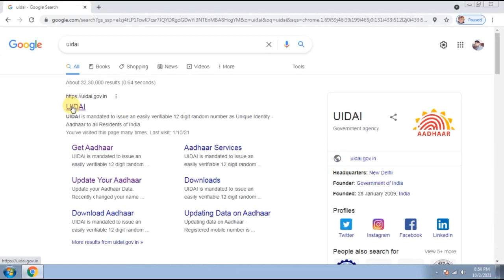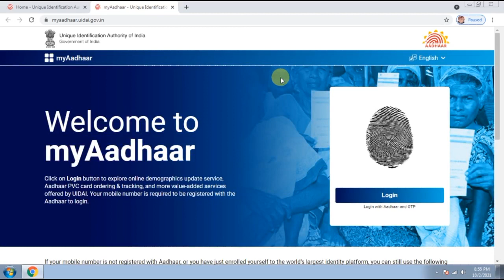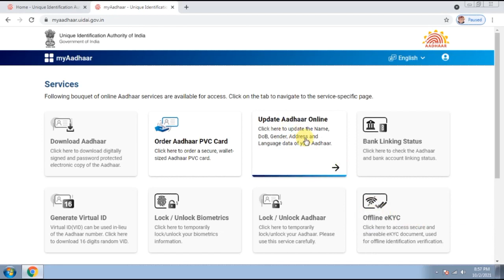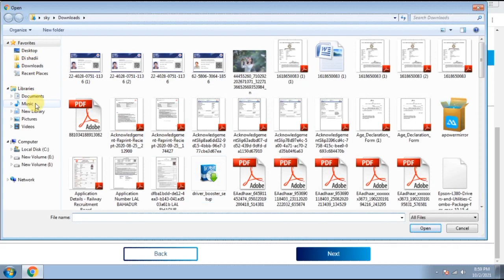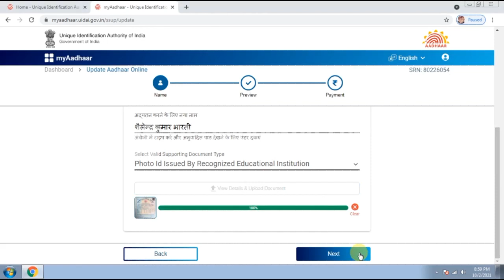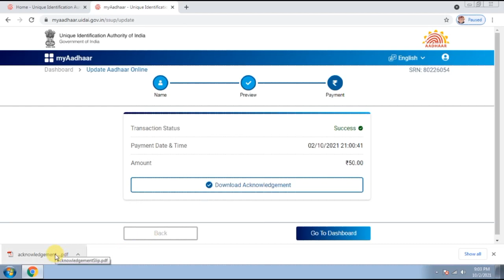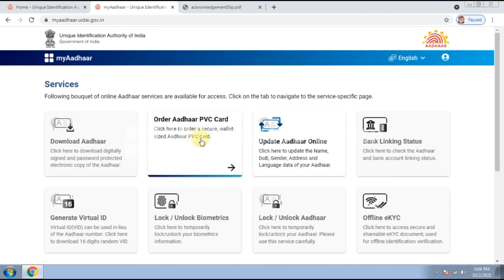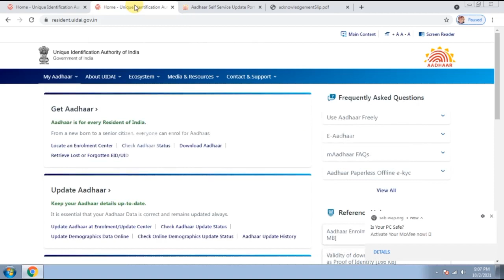How to chang name in Aadhar card-Aadhar card correction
how to chang name in adhar crd
how to chang m9bile number in aadhar card
how to chang photo in aadhar card
how to chang father name in aadhar card
how to chang date of birth in aadhar card
how to chang address in aadhar card

यह सुविधा सिर्फ उन्हीं लोगों के लिए है, जिन्होंने अपना वैध मोबाइल आधार कार्ड के साथ पंजीकृत किया हुआ है.

चूंकि यह प्रक्रिया ऑनलाइन है, इसके लिए ओटीपी (ओटीपी) की जरूरत पड़ेगी, जो आधार के साथ जुड़ा हुआ है. इस वजह से आधार में अपडेट कराने के लिए रजिस्टर्ड मोबाइल नंबर अनिवार्य है.

यदि आप सेल्फ सर्विस पोर्टल (एसएसयूपी) का इस्तेमाल कर रहे हैं, तो सुनिश्चित कर लें कि आपका मोबाइल नंबर आधार कार्ड के साथ पंजीकृत हो. इसके जरिए आप नाम, पता, ई-मेल आदि बदल सकते हैं